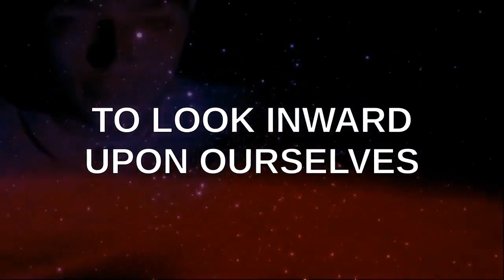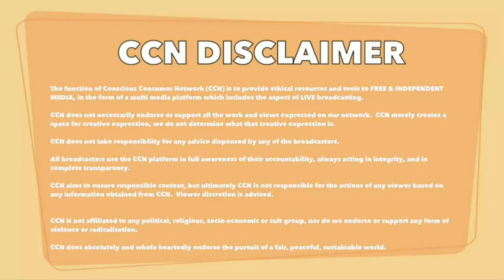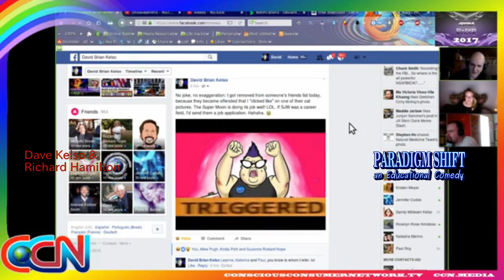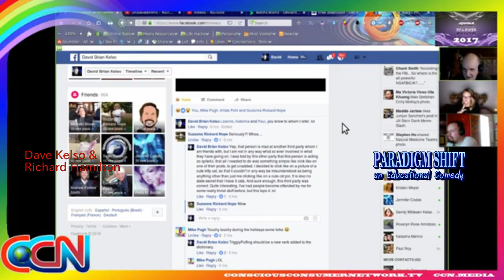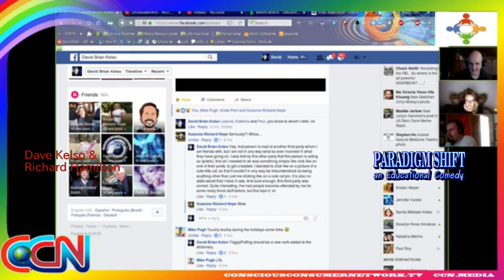PSEC - 2016 - Dave Kelso & Richard Hamilton on CCN [hd 1280 x 720]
ABOUT: In this episode of "Paradigm Shift - An Educational Comedy" that we have titled as "PSEC - 2016 - Dave Kelso & Richard Hamilton on CCN" -- Mel Ve interviews Dave Kelso (Time Warrior) and Richard Hamilton (GeneralTate) on CCN (Conscious Consumer Network) about awakening through practical application of compassion.

Participants List: Mel Ve, Dave Kelso (Time Warrior), Richard Hamilton (GeneralTate)
Applicable Hashtags